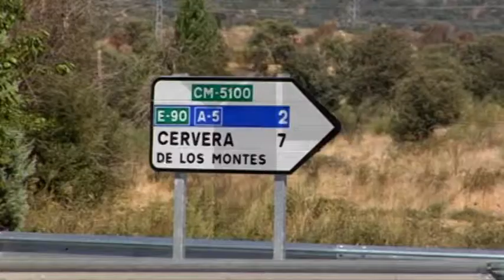Consejera de Fomento de C-LM visita Talavera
Más de seis millones de euros ha destinado el gobierno regional en la mejora de infraestructuras en Talavera de la Reina. Así lo ha anunciado la consejera de fomento Marta García de la Calzada en su visita a la ciudad.